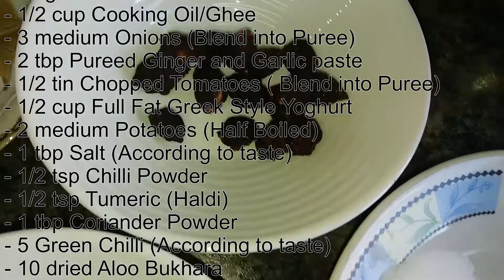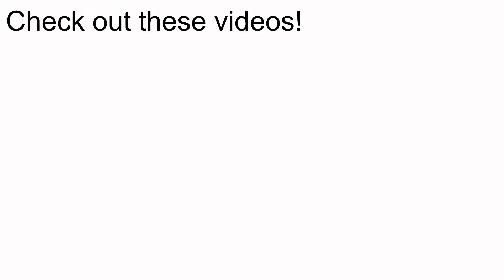Maseladar Sindhi Biryani- Eid Special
Ingredients:
- 1kg Silah Rice (4 glass)- 90% boiled rice
- 1 kg Tandoori Chicken
- 1/2 cup Cooking Oil/Ghee
- 3 medium Onions (Blend into Puree)
- 2 tbp Pureed Ginger and Garlic paste
- 1/2 tin Chopped Tomatoes ( Blend into Puree)
- 1/2 cup Full Fat Greek Style Yoghurt
- 2 medium Potatoes (Half Boiled)
- 1 tbp Salt (According to taste)
- 1/2 tsp Chilli Powder
- 1/2 tsp Tumeric (Haldi)
- 1 tbp Coriander Powder
- 5 Green Chilli (According to taste)
- 10 dried Aloo Bukhara
- 1 inch Cinnamon Stick
- 2 black Cardamoms
- 4 Cloves
- 4 Bay Leaves
- 3 green Cardamom
- Handful of Fresh Coriander
- 1/2 tsp Yellow Food Colour

Ingredients for the Biryani Masala:
- 1/4 tsp Crushed Chilli flakes
- 1/2 tsp whole Cumin
- 1/2 tsp Fennel Seed
- 1/4 tsp whole Peppercorns
- 1/4 Cloves
- 1 inch Javantry
- 1/2 whole Nutmeg (Jayfall)
- 4 green Cardamom
- 3 black Cardamom
- 5 Bay Leaves
Dry roast for 2 mins on medium heat and grind into powder.

How to make Boiled Rice (For the Biryani):
Soak Silah rice for 2 hrs. In a large pan, add Water. When the Water starts boiling, add 1 tbp Vinegar or Lemon Juice, 1 tbp Cooking Oil and 2 tbp Cooking Salt. When the rice is half done, drain the water and the rice is ready for the Biryani.

Cooked Meals